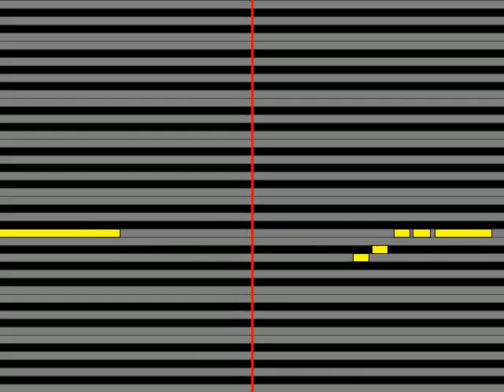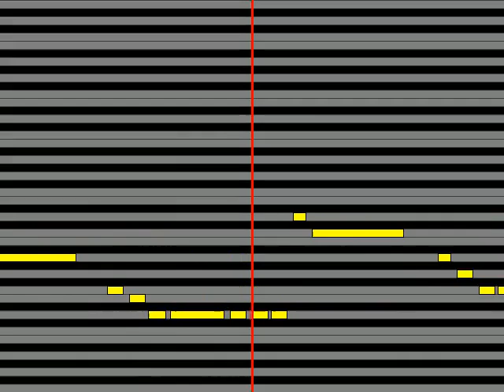【ガイドメロディ】 藤岡藤巻 贈られる言葉